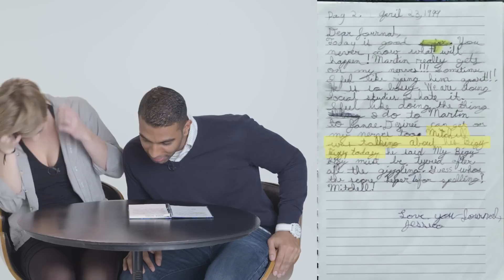Guys Read Their Girlfriends' Old Diaries - Jessica & Aseef | Glamour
Aseef gets to read his girlfriend Jessica's grade-school diary and explore the private personal feelings of her past. School dances, first kisses and embarrassing stories mixed with heartfelt moments and terrible poetry.

Celebrity crushes, first kisses and terrible spelling: guys read their girlfriends' grade-school diaries.

Guys Read Their Girlfriends' Old Diaries - Jessica &amp; Aseef | Glamour